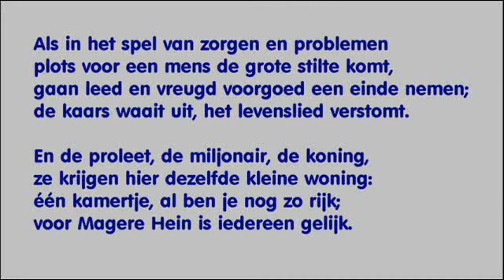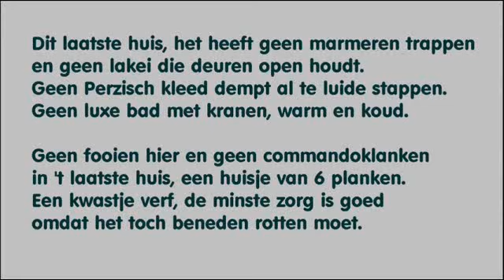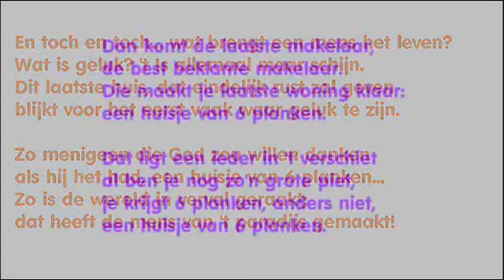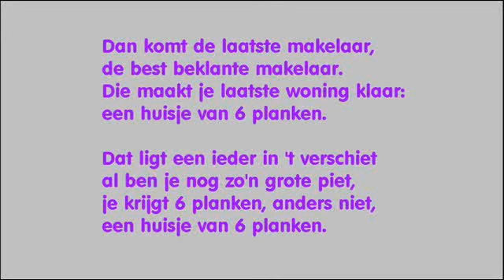6 planken - 2005-2014 (cover: Tol Hansse)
Het filmpje is eerder gemaakt, maar ik moest er een kleinigheid aan verbeteren.